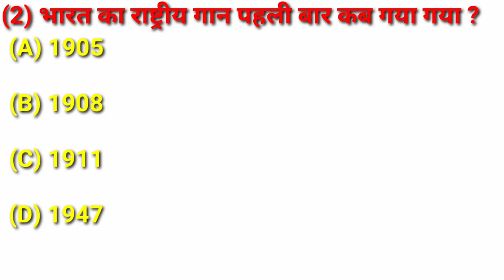22भारत का नाथुला दर्रा new nathula pass Gk Quiz Gk question answer ssc railway cglchsl Gk gd Gk alp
22भारत का नाथुला दर्रा new nathula pass Gk Quiz Gk question answer ssc railway cglchsl Gk gd Gk alp

नाथुला दर्रा का भारत में विस्तार Nathula darra ka devlopment Bharat me Nathula darra ka bistar